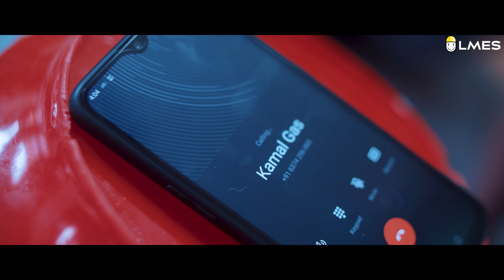Why do gas cylinders have holes underneath it? | Unnoticed #1 | LMES